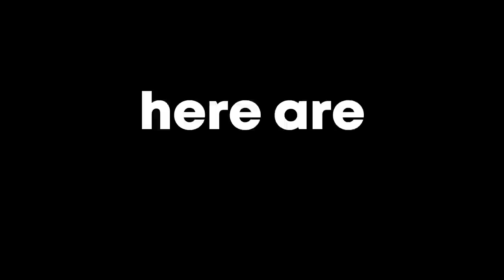High Roller Blackjack - Biggest Blackjack Session of 2020 - Massive Splits - #127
Purchase your Blackjack Strategy Reference Cards (Plastic) or Card Counting EBook

0:01 intro
0:05 Blackjack highlights
0:18 Matt Intro
0:35 Blackjack game play
34:37 Blackjack Tutorials
37:17 Outro

The Players Pledge:
1. Blackjack is entertainment and not a replacement of a job
2. Online Casinos are Evil
3. Over time the casino always wins
4. I pay my bills before I play
5. I only play with extra income.

K4M 1A8